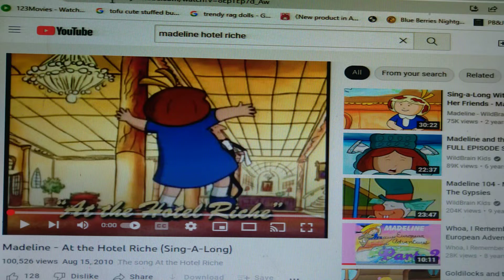🎵 At The Hotel Riche 🏨 (Friendship Buddies)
that is Are Wish